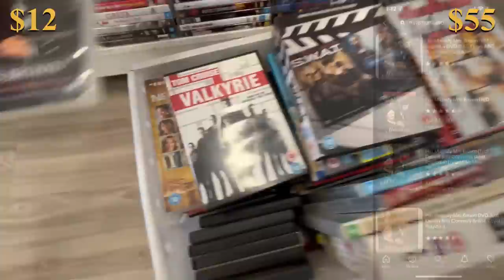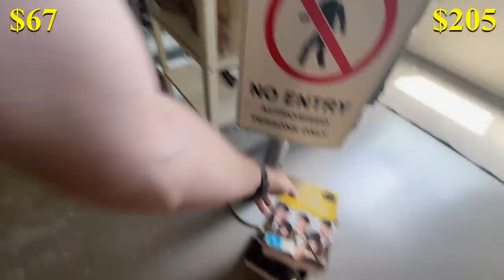The BEST Part-Time eBay Sellers Do This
thrifting, goodwill bins, hairy tornado reseller